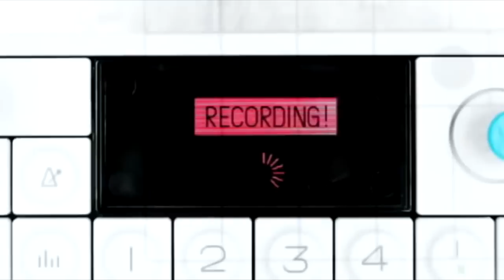Gimper - Ace feat. Swedish House Mafia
VVV ROZWIŃ OPIS VVV

Chcesz więcej? Masz inny pomysł? Napisz komentarz!

JAK CZEGOŚ BRAKUJE TO PISZCIE!